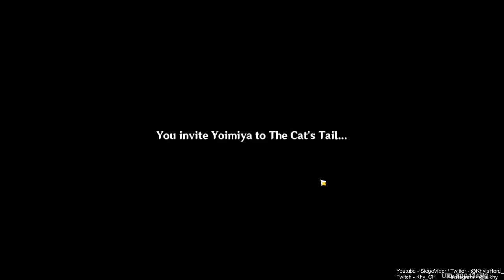THE ULTIMATE CARD FIGHTING ARENA! | TCG CARD GENSHIN! [ Part 374 ] [HD MAX ALL SETTINGS]